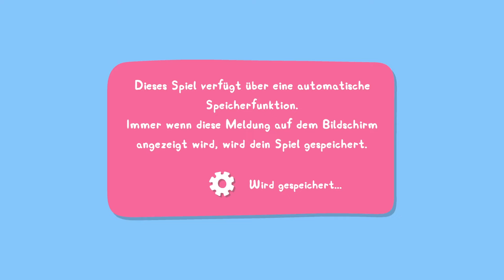Peppa Wutz 🐷 in Spanien ⚽️ Barcelona Eine Welt voller Abenteuer HECK Let’s Play Folge 05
Willkommen zurück! Heute geht es nach Barcelona an den Strand und wir besuchen eine wunderschöne Kirche!! Sei dabei!!